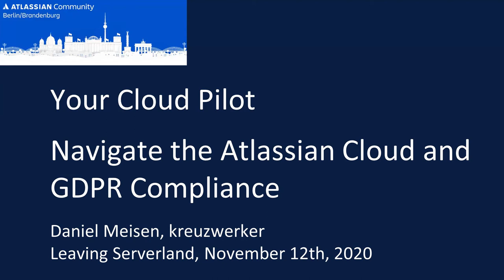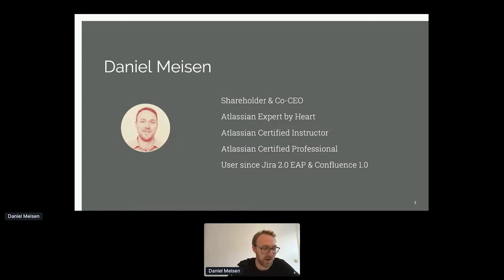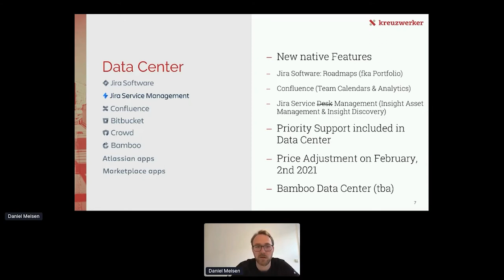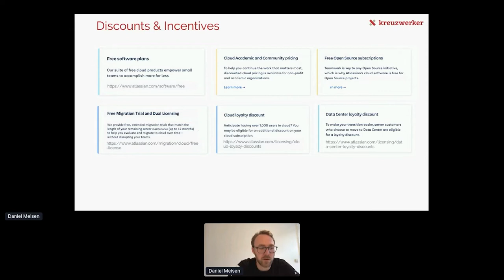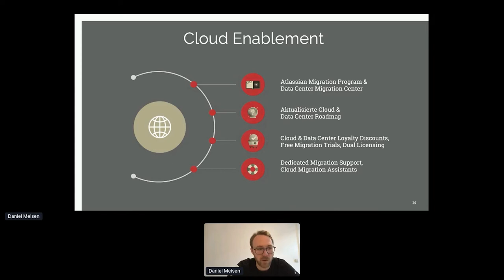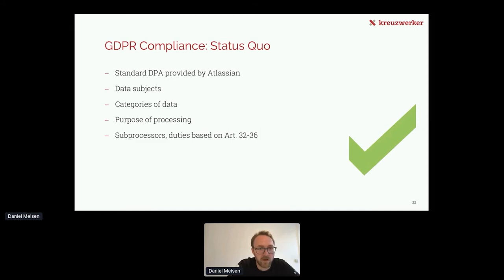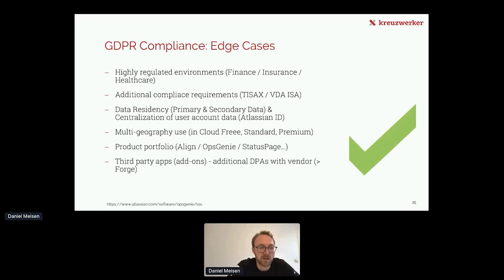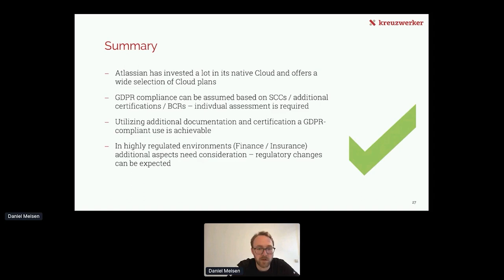Daniel Meisen, kreuzwerker: Your Cloud Pilot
Our second presentation is by Daniel Meisen, our Cloud Pilot that securely guides us into a safe harbor (pun intended). An information packed presentation about Atlassian’s cloud options and regulatory issues, especially GDPR. Way to many links to resources to include here, so we have a copy of his slides in our archive.